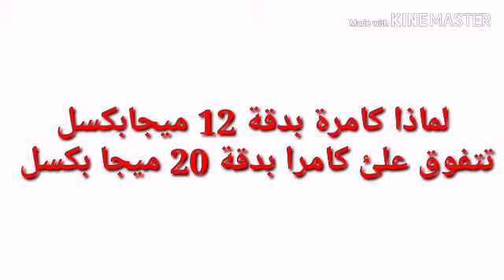لماذا كامرا بدقة 12 افضل من كامرا بدقة 20؟